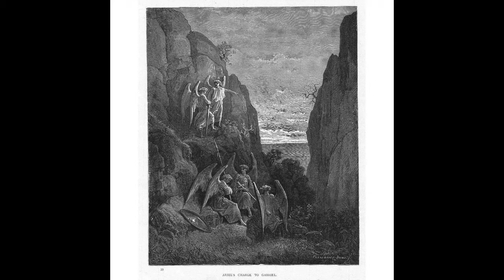Descent into Darkness